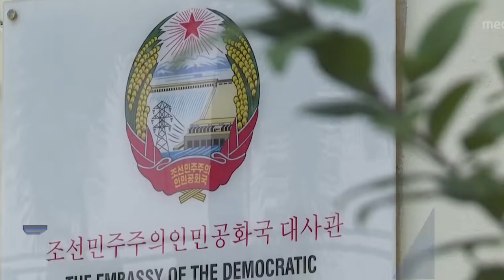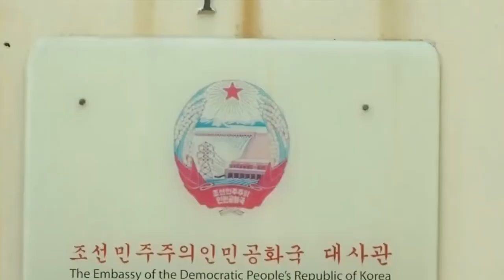魅力新闻：中美高层战略对话正式结束，双方态度强硬，言辞激烈，中方希望中美关系可以沿着健康、稳定的轨道向前发展。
3月19日，朝鲜外务省发表声明称，由于马来西亚当局17日将一名无辜的朝鲜公民当成“罪犯”并最终引渡至美国，朝鲜宣布与马来西亚完全断绝外交关系。
美国CDC更新中小学校防疫指南，规定教室里学生之间身体距离从6英尺缩短至3英尺。